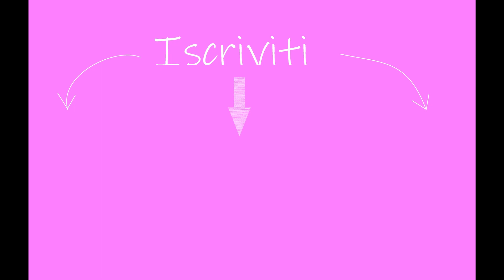205€!!!!!!!! Il mio primo SUPER svuota la spesa!!!